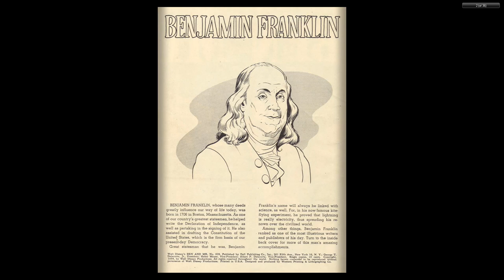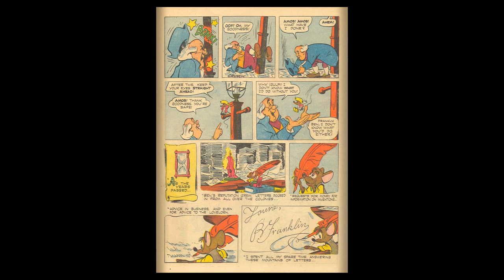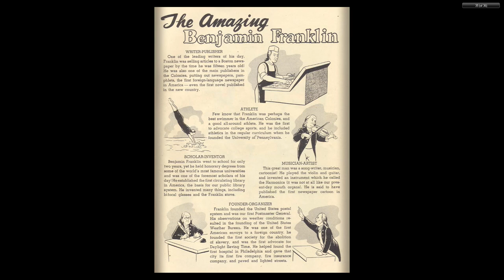DISNEY Dell Four Color Comics #0539 Ben and Me